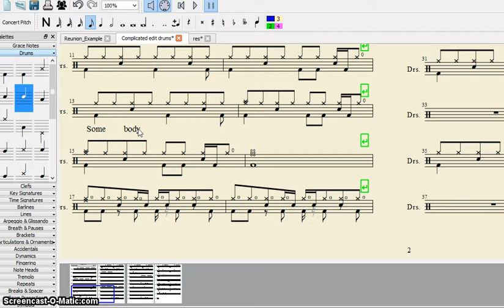Video - How to add lyrics in musescore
Simple 'how to' solutions to many things

to encourage me keep on uploading such videos.
Thanks.